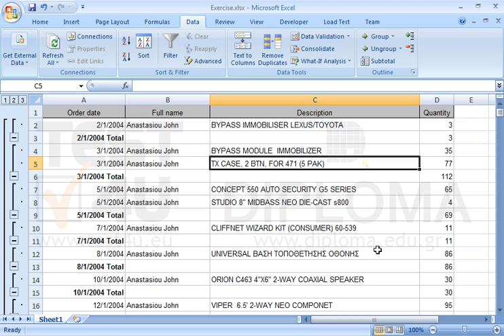Apply subtotals in the cell range A1:D201.